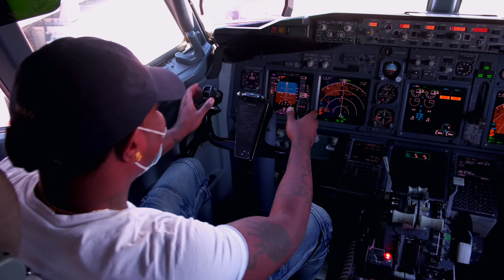Had 2 Choose (Official Music Video) Mac Nif x Danny Dino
Mac Nif Music video titled Had 2 Choose. Shot in various locations. SXSW in Austin Texas, Chicago Illinois. Chicagos Home of Chicken And waffles, Raw Tv Radio/ Power 92, Peckerheads on 6th Street.